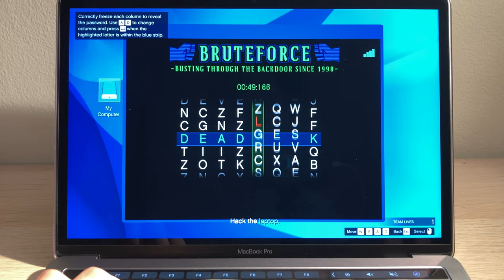MacBook Pro 13-inch (2018) GTA Online Gameplay